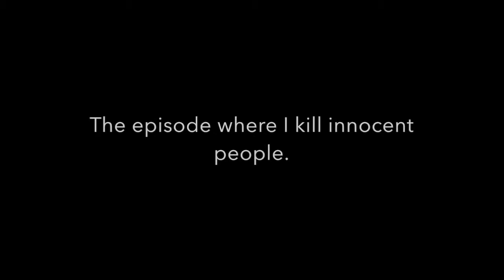Random moments of Roblox 4.